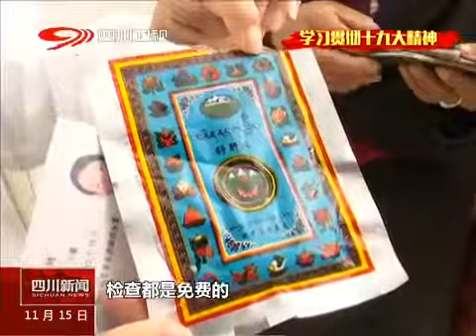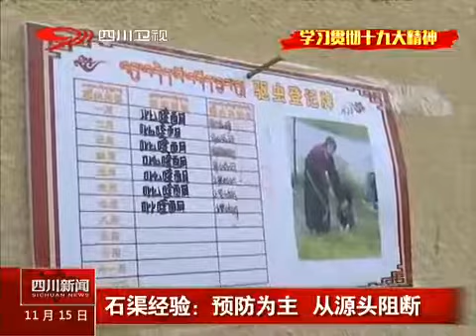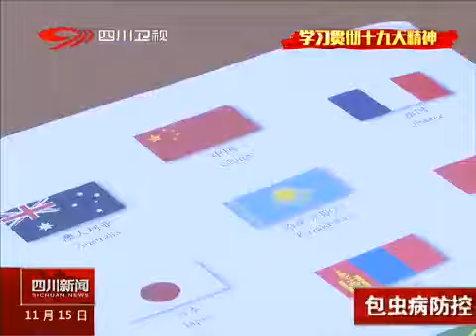世卫组织专家点赞包虫病防治“石渠经验”